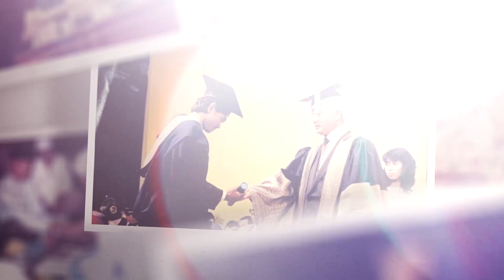hj hamzan final